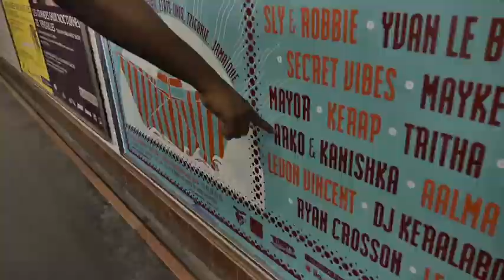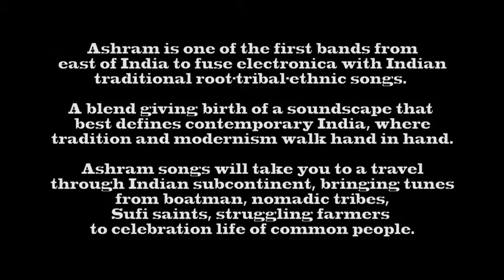Ashram, an Ethno Electronic band from India filmed during their Caberet Sauvage/Paris concert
Ashram is an Ethno Electronica band from India/Kolkata. This short documentation was made by a great friend Hubert Markl during Ashram's '13 France/Paris concert at Cabaret Sauvage.

Ashram is one of the first bands from east of India to fuse electronica with Indian traditional root-tribal-ethnic songs. A blend giving birth of a soundscape that best defines contemporary India, where tradition and modernism walk hand in hand. Ashram songs will take you to a travel through Indian subcontinent, bringing tunes from boatman, nomadic tribes, Sufi saints, struggling farmers to celebration life of common people.